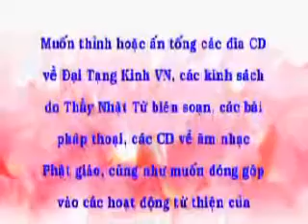Như Thế Vẫn Chưa Đủ - Thích Nhật Từ - TuSachPhatHoc.com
Như Thế Vẫn Chưa Đủ - Thích Nhật Từ - TuSachPhatHoc.com. Thầy Thích Nhật Từ giảng tại Chùa Xá Lợi, ngày 12/04/2009. Nghe bài giảng mp3 tại đây